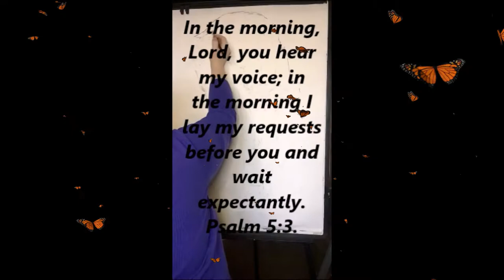Talk to me jesus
Hi all I love painting Biblical or Spiritial Art it brings Joy and Passion to my Wellbeing
In the Morning. Lord, you hear my voice; in the morning Ilay my requests before you and wait expectantly.